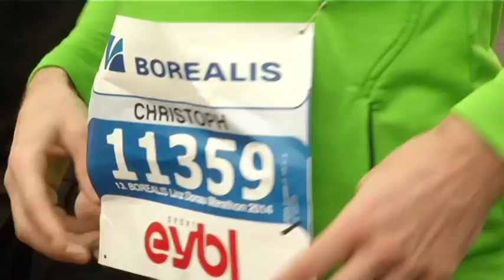LT1 - Bericht über "guglwald bewegt"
Der LT1 - Bericht über die Laufinitiative "guglwald bewegt" beim Linz-Marathon 2014. Das Hotel Guglwald hat im April 2014 mit dem größten privaten Laufteam über 800 Angemeldete an den Start gebracht und damit Linz in grün gehüllt.